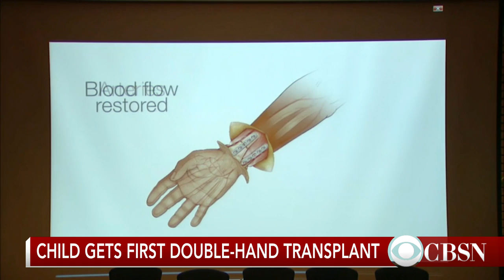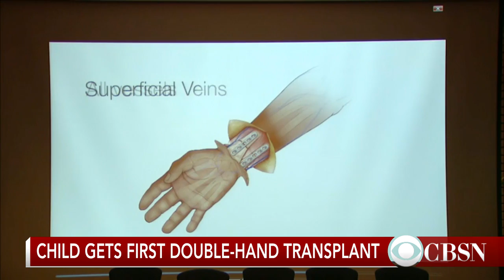Child gets double hand transplant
In the first case of its kind, doctors in Philadelphia have successfully completed a double hand and forearm transplant on a child. Meg Oliver talks to Dr. Jamie Levine, a pediatric plastic surgeon at NYU Langone Medical Center.